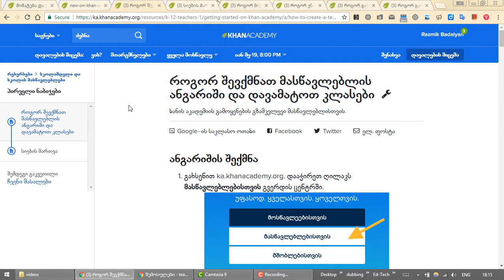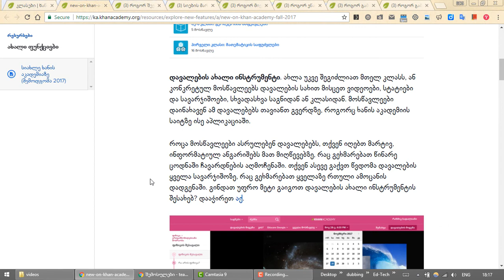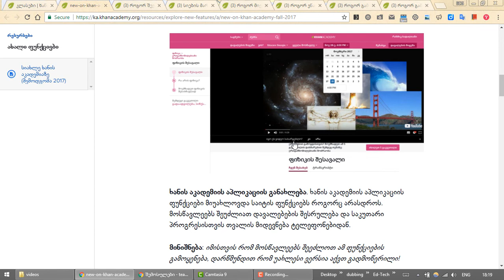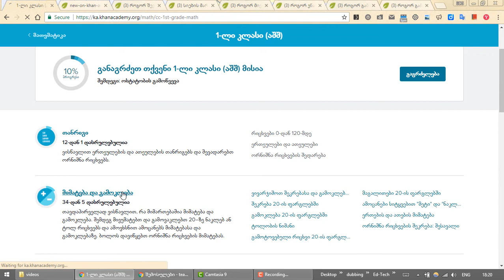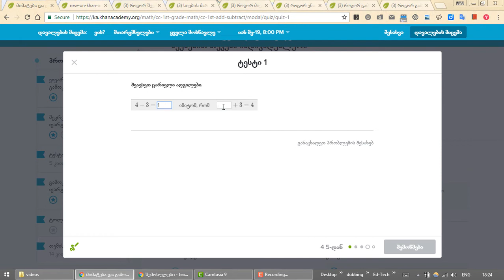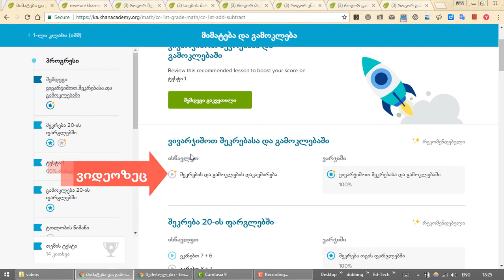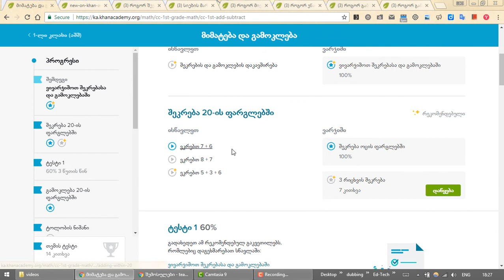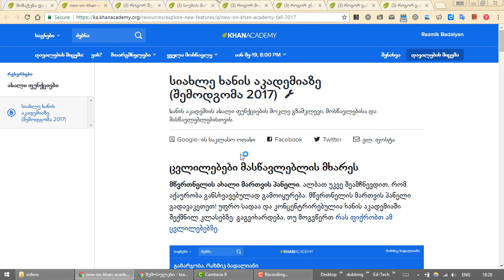ნაწილი 1 | შესავალი, სიახლეები | პრაქტიკა | ხანის აკადემია მასწავლებლისთვის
სარჩევი:
რესურსები მასწავლებლისთვის ( – 01:34
მწვრთნელის გვერდი განახლდა – 02:37
დავალება – 03:07
SAT – 04:50
თემის მინი-ტესტები – 05:30
შეფის სისტემა განახლდა – 08:29